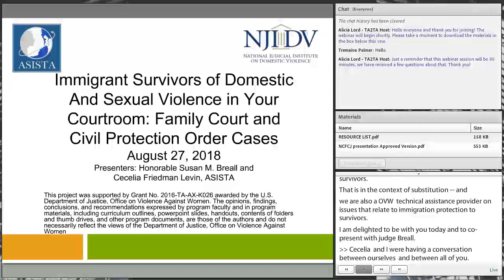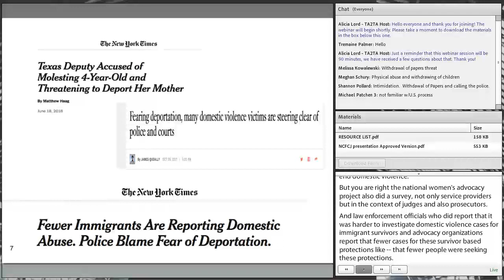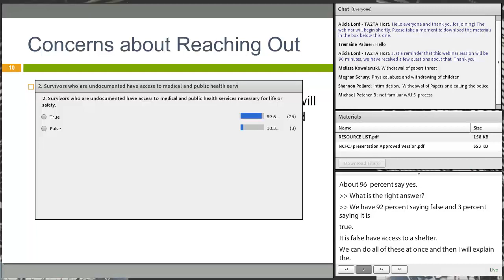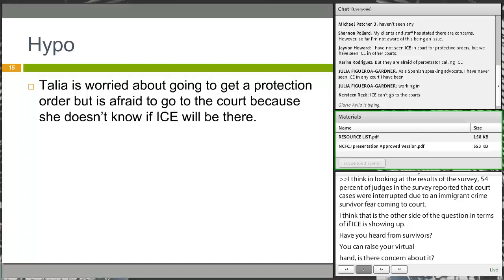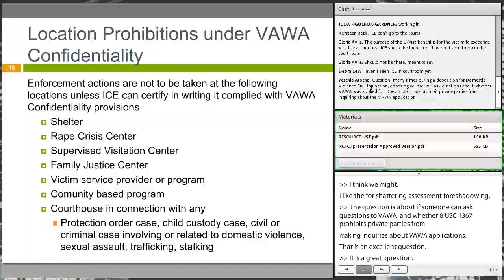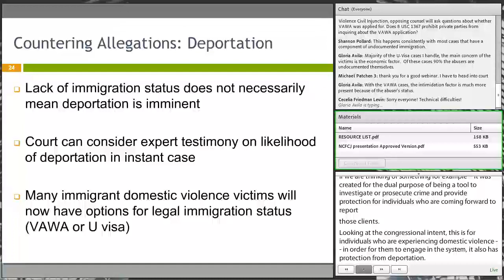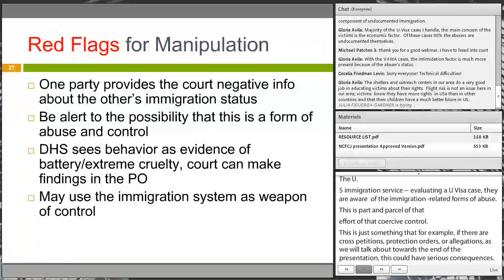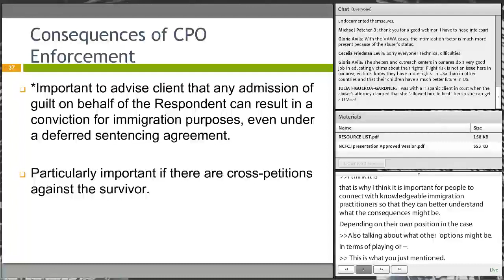Immigrant Survivors of Domestic & Sexual Violence in Your Courtroom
This webinar for judicial officials will provide an overview of how immigration issues related to domestic violence intersect with civil proceedings.

At the end of this webinar, participants will be better able to:
- Explain the dynamics of immigration-related abuse
- Examine how immigration issues may impact judicial proceedings related to DV/SA, including the U visa certification process
- Assess how criminal and civil findings intersect with an immigration matter